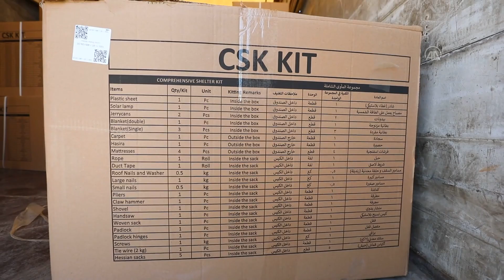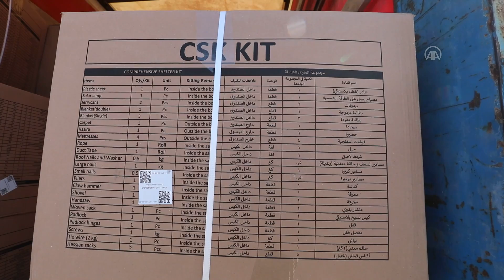Birleşmiş Milletler'den İdlib'e yardım konvoyu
Birleşmiş Milletler (BM), sınır ötesi yardımlar kapsamında, Kahramanmaraş merkezli depremlerden etkilenen Suriye'nin kuzeybatısındaki İdlib'e 6 tır insani yardım gönderdi.

HAA-223